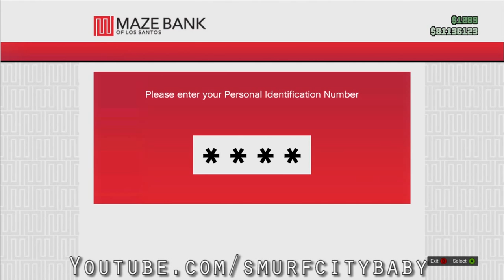Grand theft auto Strip club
Join Smurf City (Rent is FREE!)

Like free things?

Twitter.com/EISmurf